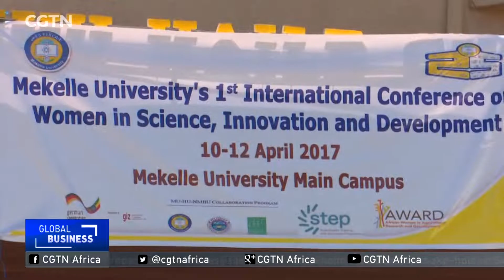Experts seek opportunities for women in research and innovation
Ethiopia's northern city of Mekelle is hosting the first international conference on Women in Science and Innovation for Development.
The meeting has brought together women in science from across the world for a talk aimed at providing more opportunities for women in the discipline. The recognized female scientists also shared both their personal experiences in a bid to inspire more girls to take up science professionally. CGTN's Girum Chala is there with more on that report.